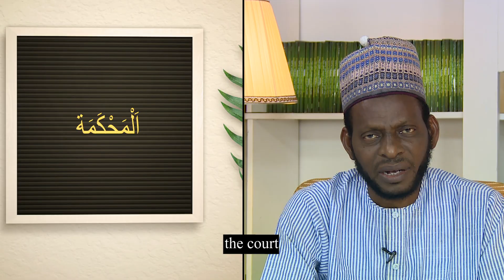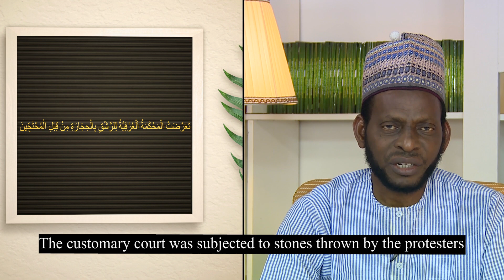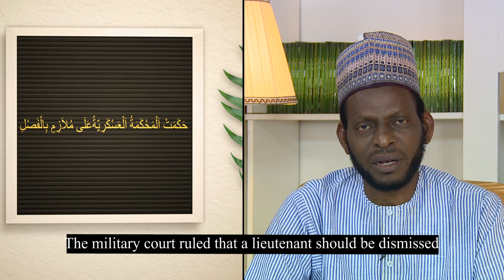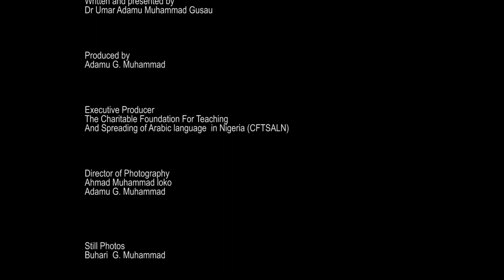WORD OF THE DAY Eps 57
In this weeks episode we will look at the word that describes the place where disputes are settled (mahkamaat)